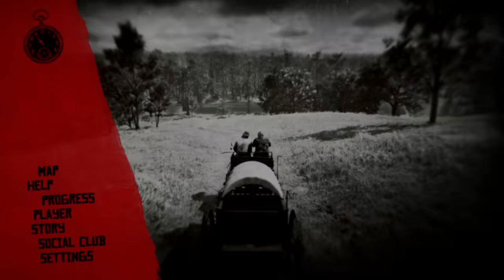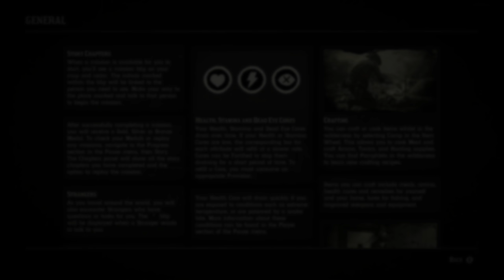RED DEAD REDEMPTION 2 Part 16 XBOX ONE X and PS4..